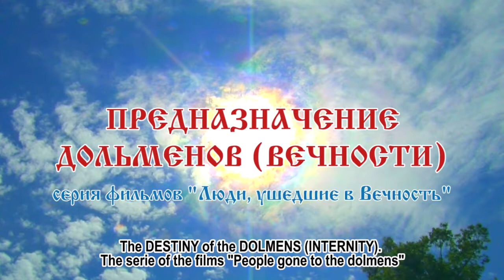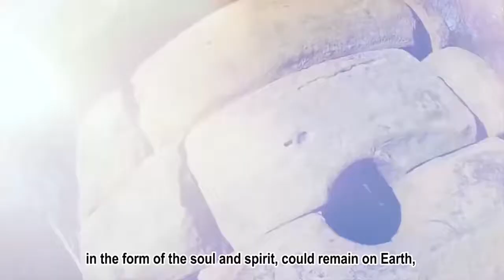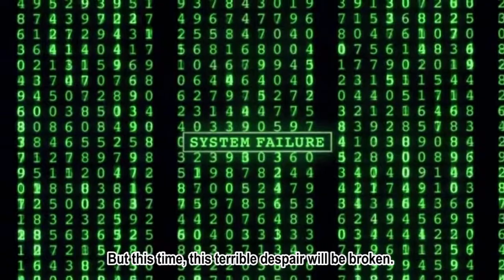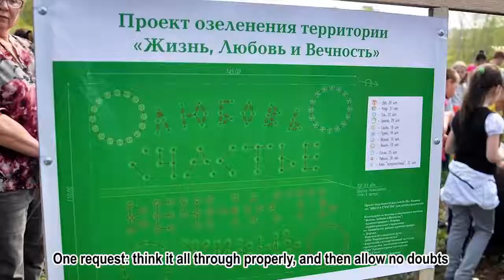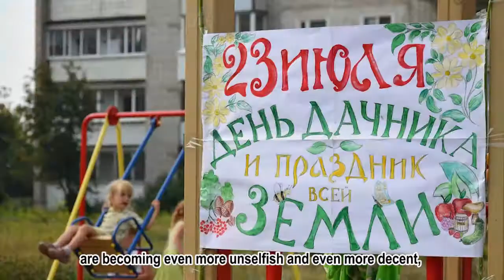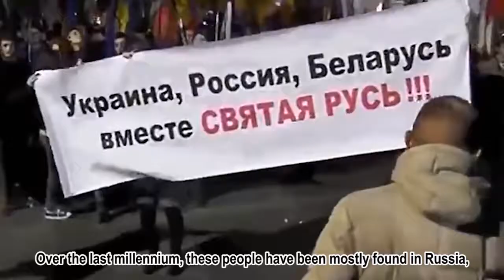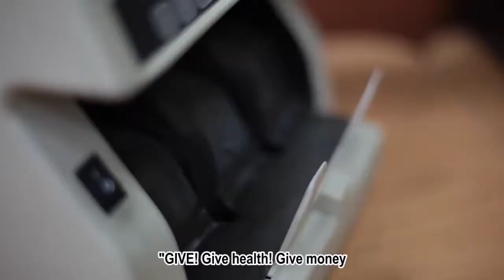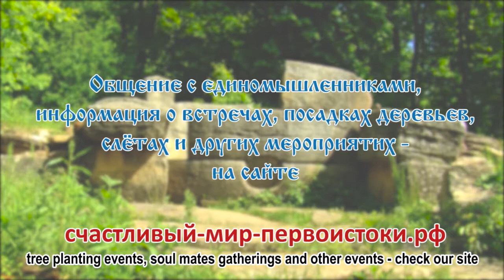The Destiny of the Dolmens (Internity)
The serie of the films "People gone to the dolmens"
Alexander Savrasov: the serie "Knowledge of the Pristine Origins"